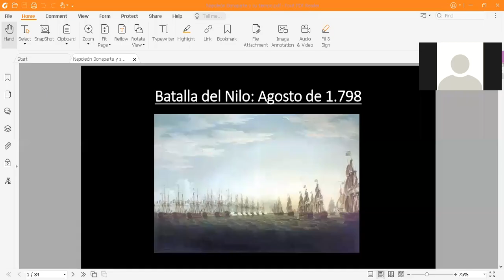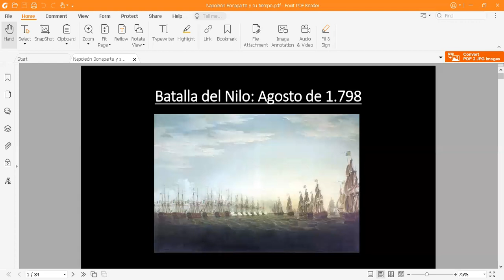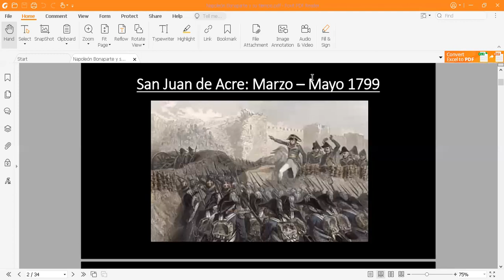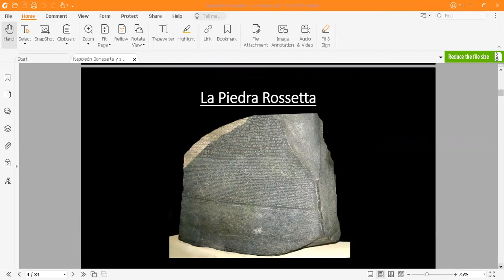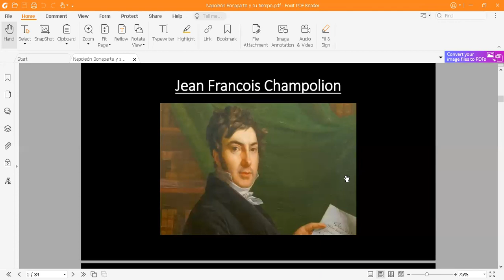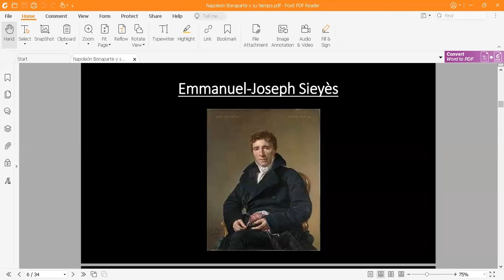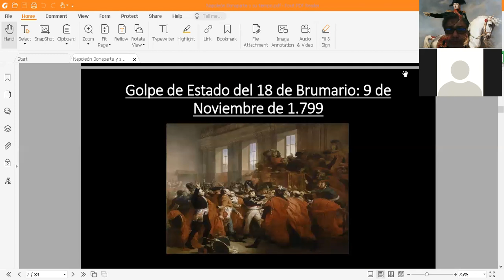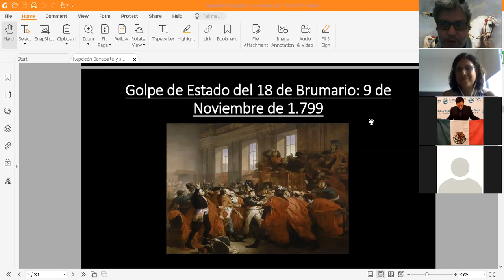Napoleón Bonaparte y su tiempo clase 5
La vida y obra de Napoleón Bonaparte. Dictado por el Prof. Juan Rossi